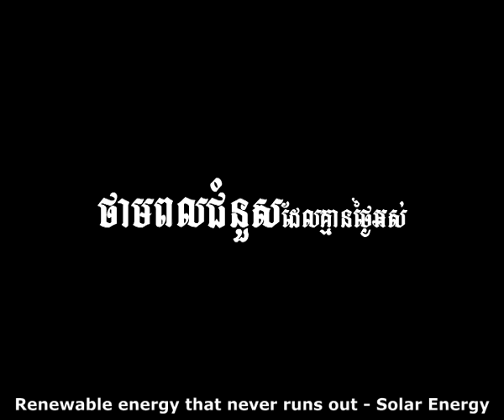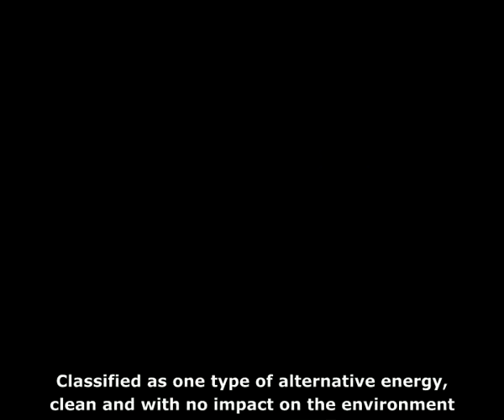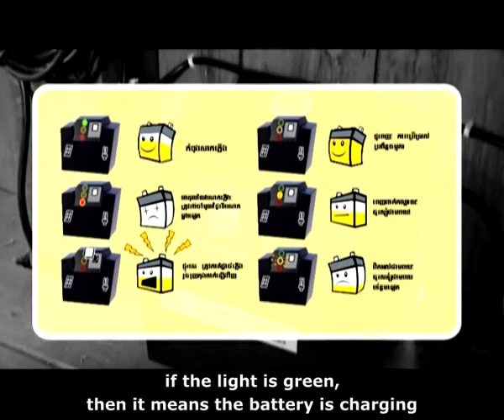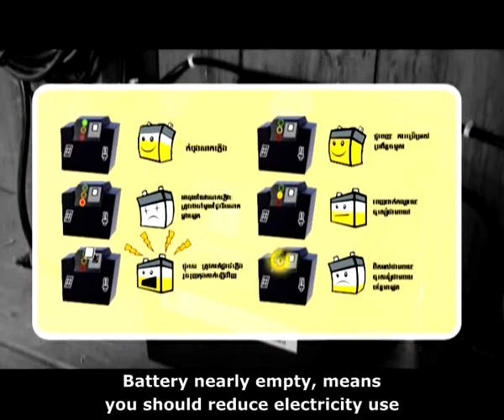Rural Electrification Fund - Video Presentation on Solar Home Systems in Cambodia (Eng.Sub)